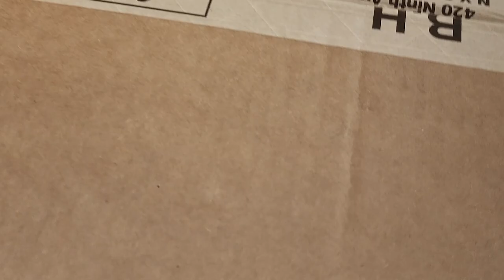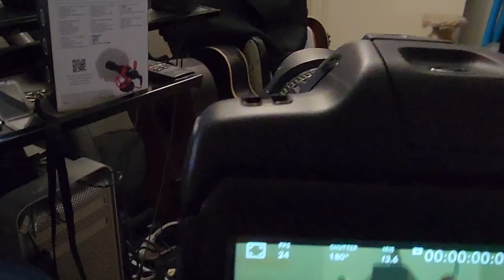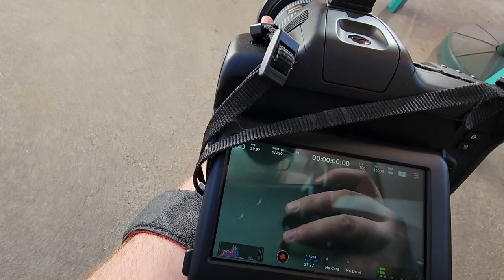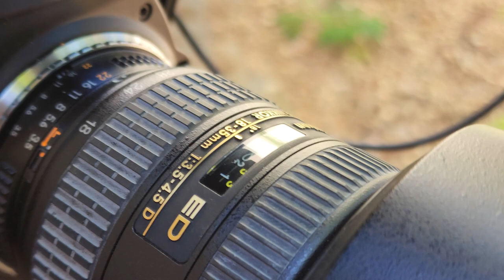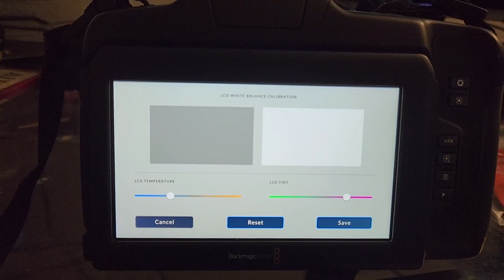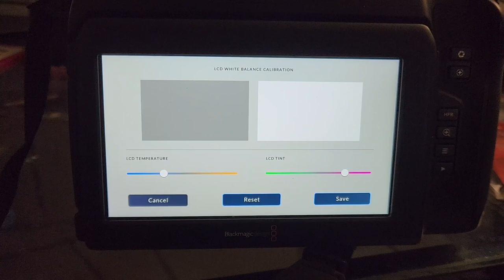Blackmagic Pocket Cinema Camera 6K G2 (Benson in Slo-Mo)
I bought my first new camera in 10 years. It was time for an upgrade.
What does benson think about it?